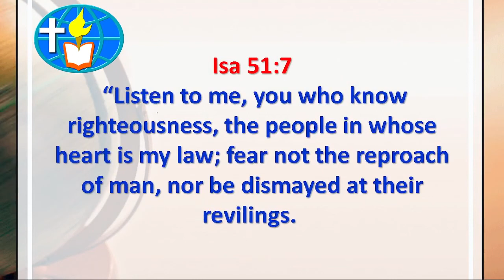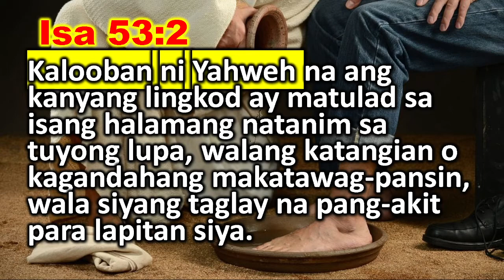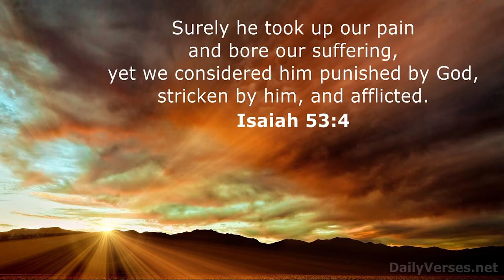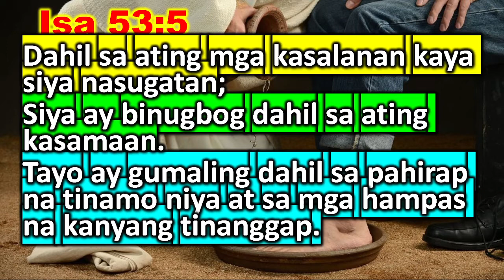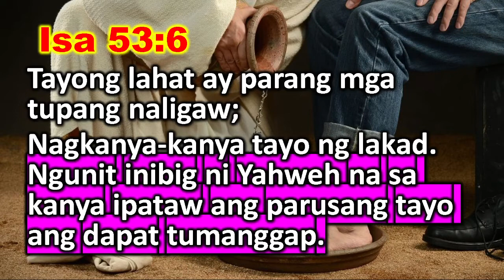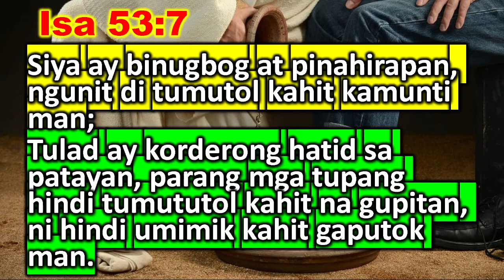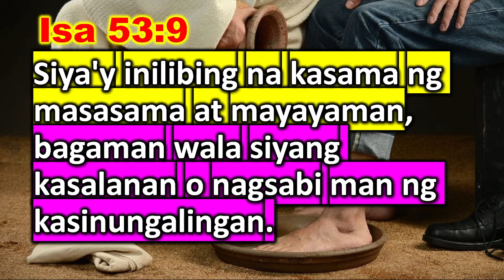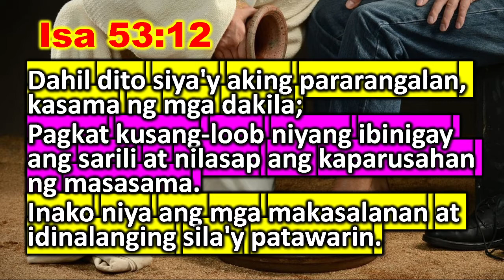THE SUFFERING OF GOD'S SERVANT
Isa 53:6 We all, like sheep, have gone astray, each of us has turned to his own way; and the LORD has laid on him the iniquity of us all.